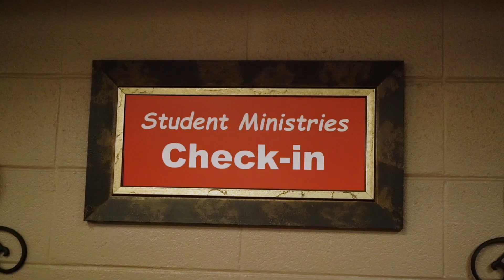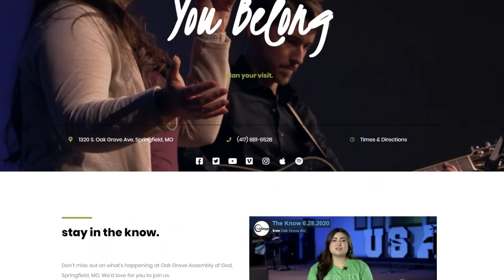What's Happening 11.13.22